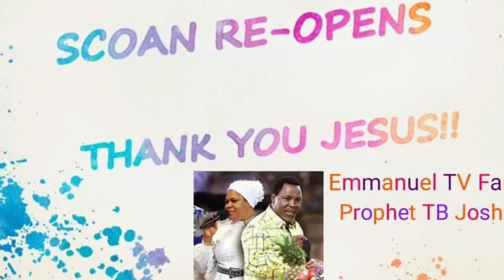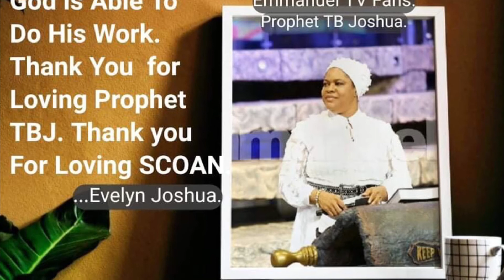A New Dawn In Scoan!!…Watch Out All Scoan Family‼️😲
Celebrating Jesus Christ!!
Celebrating Life!!
Celebrating Godliness!!
Celebrating the life and legacy of Prophet TB Joshua through our teachings, admonitions and prayers!!